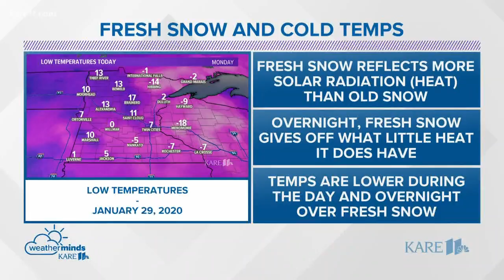WeatherMinds: Colder temps where fresh snow fell